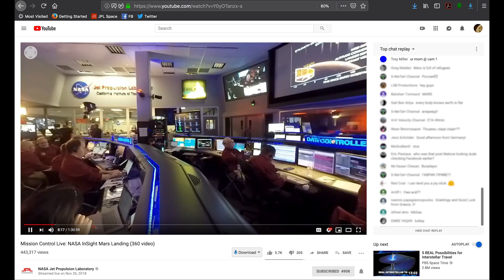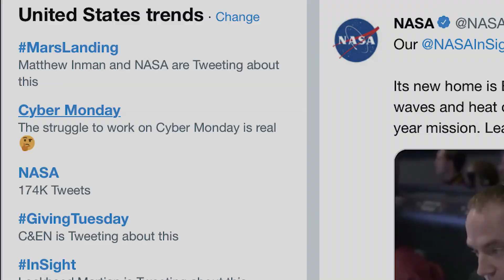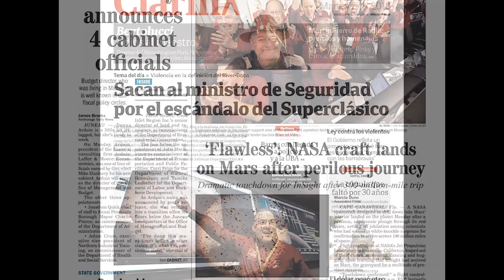For Your Consideration: NASA InSight Mission to Mars Emmy Submission Video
NASA's InSight mission is a journey of discovery and everyone was invited. Here's how multiple teams at NASA's Jet Propulsion Laboratory extended the broadcast and brought a global audience along for the ride. From launch through landing to the latest discoveries, discover the innovative and collaborative digital and social tools that reached an audience of millions and garnered an Emmy nomination for Outstanding Original Interactive Programming.